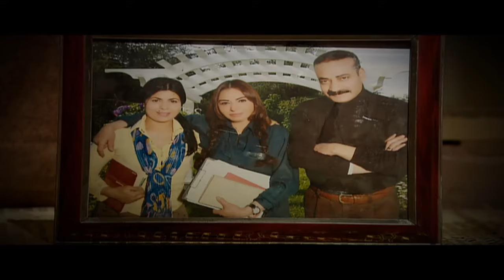حصريا و لاول مرة فيلم "العتاولة" بطولة باسم سمره صيف 2024 🔥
إنتاج مصري مميز:

يُعد فيلم "العتاولة" من إنتاج مصري عام 2024، وقد تم عرضه ضمن موسم رمضان الماضي وحقق نجاحًا كبيرًا.

قصة مشوقة مليئة بالصراعات:

تدور أحداث المسلسل حول شقيقين، خضر ونصار، يعملان في مجال النصب والجريمة. ينقلب حالهما رأسًا على عقب عندما يقعان في حب نفس المرأة، مما يُشعل نار الصراع بينهما ويُدخلهما في صراعات مع شخصيات أخرى.

بطولة قوية:

يتألق في بطولة الفيلم نخبة من النجوم المصريين، منهم:

أحمد السقا (بدور نصار)
طارق لطفي (بدور خضر)
باسم سمرة (بدور عيسى الوزان)
مي كساب (بدور عائشة)
زينة (بدور حنة)
نهى عابدين (بدور مديحة)
ميمي جمال (بدور نجاة)
إخراج متميز:

تولى مهمة الإخراج المخرج أحمد خالد موسى، الذي برع في خلق أجواء مليئة بالتشويق والدراما وأسلوب إخراجي مميز.

سيناريو محكم:

كتابة السيناريو جاءت من إبداع الكاتب هشام هلال، الذي نسج قصة مليئة بالصراعات والأحداث المؤثرة والحوارات القوية.